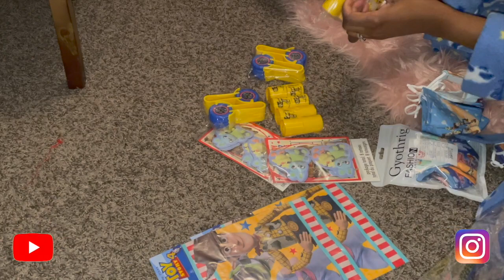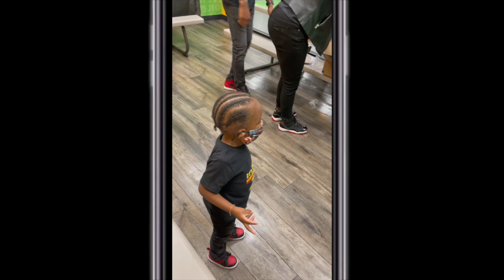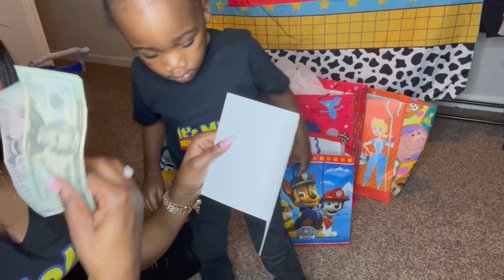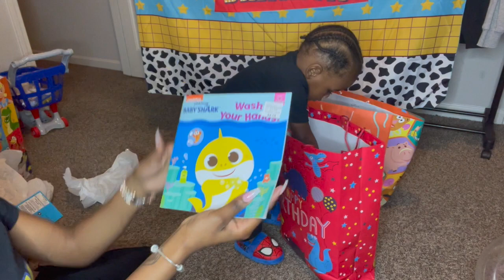2ND BIRTHDAY PARTY | Toy Story Themed | Opening Gifts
SUBS

👤 Facebook | Life is So Sincere

💃🏾I’M SHAKERA, THE MAMA INFLUENCER BEHIND LIFE IS SO SINCERE (BABY BOY - AGE 2 YEARS OLD), INSPIRING WOMEN TO CONFIDENTLY MAXIMIZE THEIR LIFE AND DOLLAR. WE WALKBYFAITHANDSLAY + PRAY EACH AND EVERYDAY BECAUSE GOD WILL MAKE A WAY! ✨

BUSINESS
📪 LIFE IS SO SINCERE
4550 JONESBORO RD.